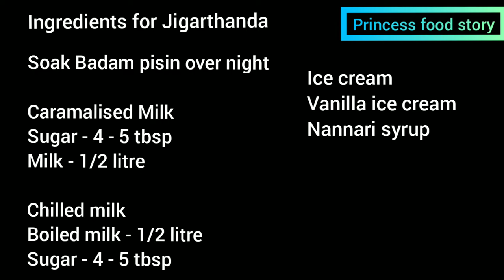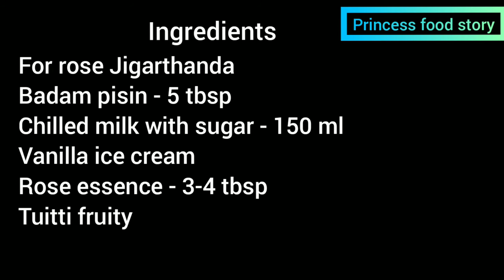Jigarthanda | Rose Jigarthanda | Jigarthanda recipe in tamil | Madurai special| jil jil jigarthanda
ingredients for Jigarthanda
soak Badam pisin over night

chilled milk
boiled milk - 1/2 litre

ice cream
Vanilla ice cream
nannari sarbath

Rose Jigarthanda
Rose essence - 4-5 tbsp
chilled milk - 150 ml
tutti fruity
vanilla ice cream
badam pisin - 5 tbsp